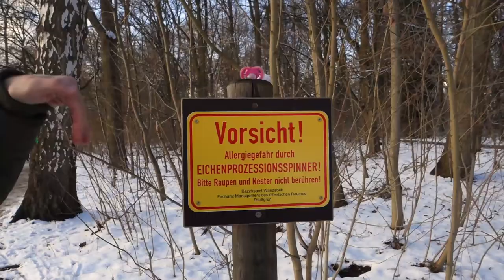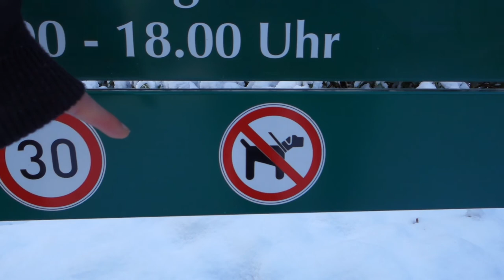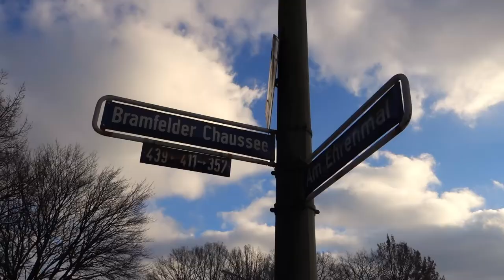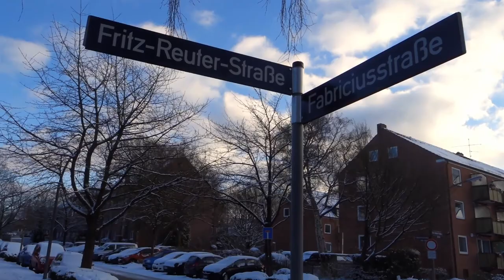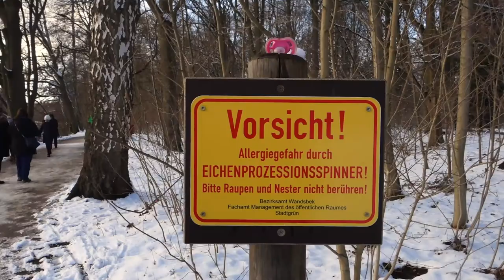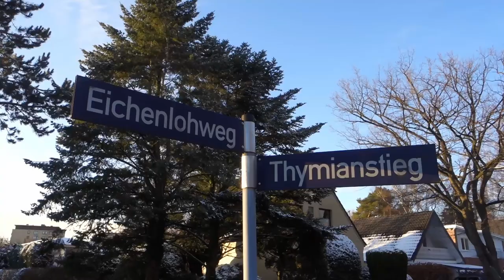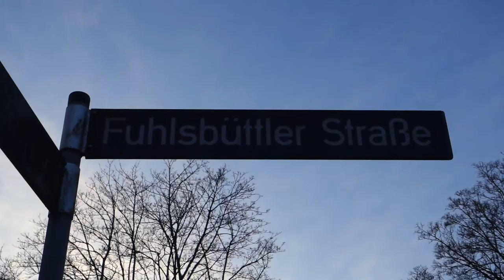Hamburg Vlog 03 | Einmal um den größten Friedhof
Mein Vater Andrew hat unseren Hund Tonks und mich dabei gefilmt, wie wir einen Rundgang im Schnee um den größten Parkfriedhof der Welt gemacht haben: Den Friedhof Ohlsdorf.
Wart ihr hier auch schon mal hier? Es lohnt sich, denn der Weg und vor allem die Landschaft sind wunderschön.